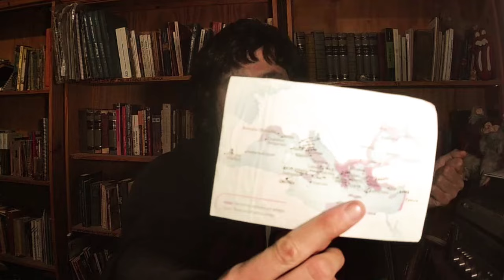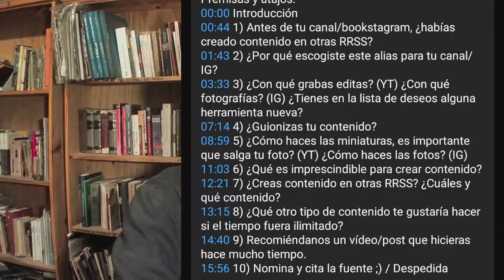LA NOVELA HISTORICA MÁS COMPLETA | El etrusco, de Mika Waltari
reseña de la novela historica El etrusco, de Mika Waltari

Si te gusto el contenido, si aprendiste algo, si te llevas alguna recomendacion, o simplemente te entretuviste, podes apoyarnos con un CAFECITO:

Ahora, si te re copa lo que hacemos, PODES SER MIEMBRO/A DEL CASTILLO:
¿En qué consiste eso?... por una módica suma podes acceder a BENEFICIOS EXCLUSIVOS, que van desde que te saludemos en cada video, o que puedas ver videos exclusivos para miembros, hasta Clases Abiertas con Franco Fernandez sobre Literatura donde podas interactuar y aprender con él.